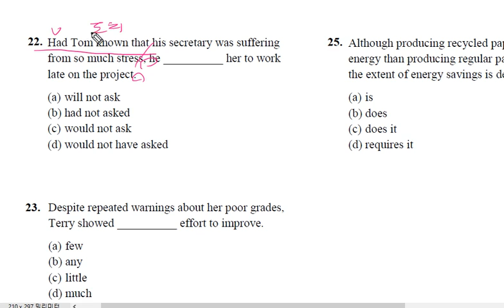텝스 257 문법 22 해설강의 곽영어